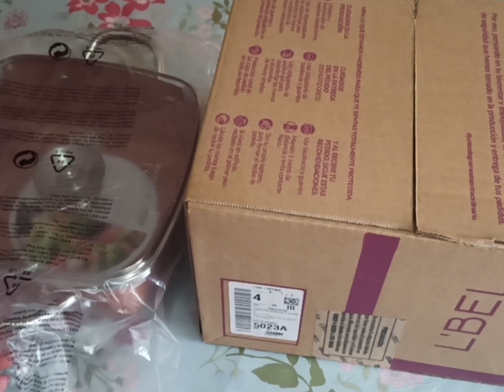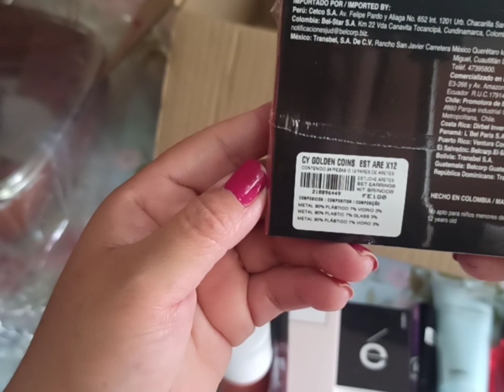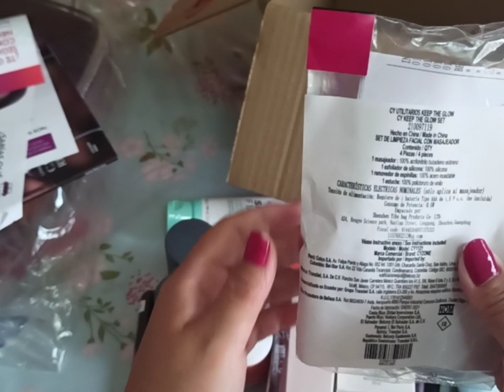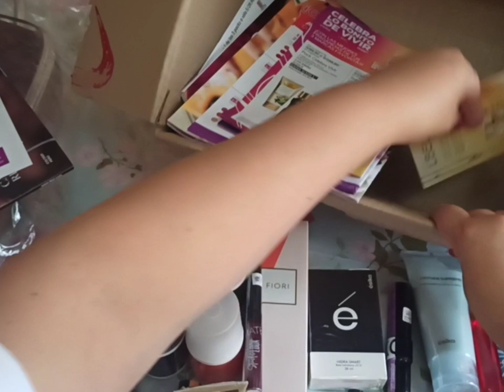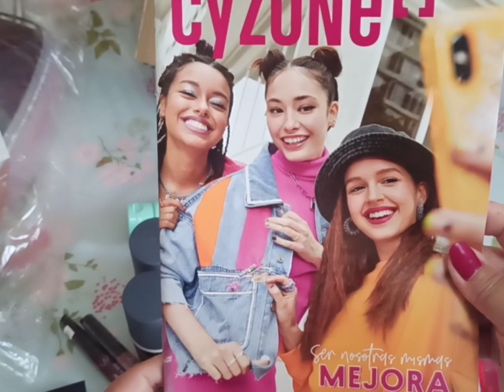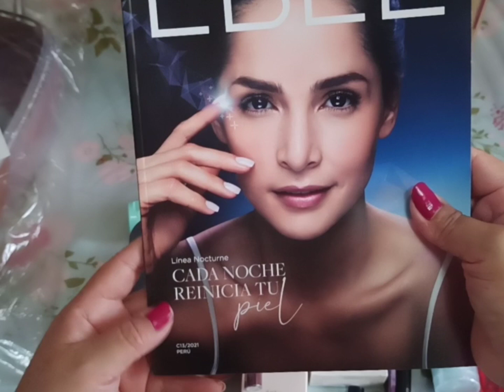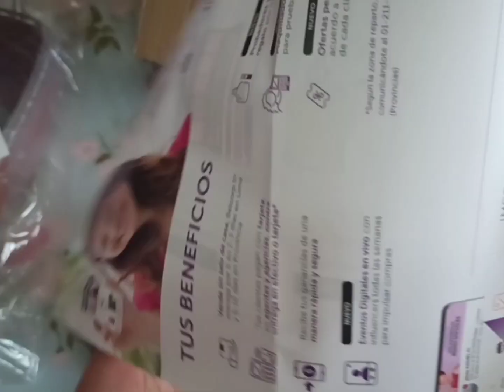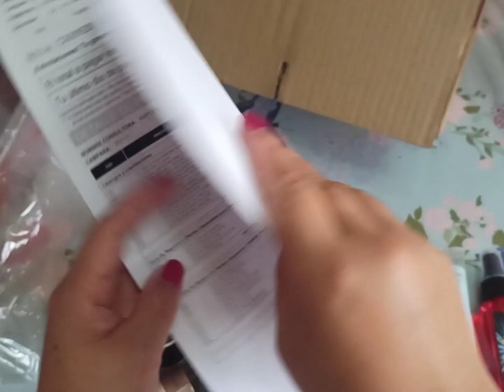Haul C11 de Ésika L'bel y Cyzone 🎁 por constancia 🎉🇵🇪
Chicos bienvenidos al canal Carmen Beauty ventas por catálogo, acompañe a abrir esta cajita y sabrás todo lo que he pedido.